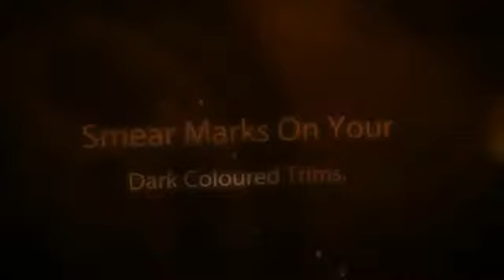Polishing Your BMW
When Polishing Your BMW
Avoid Leaving Unsightly
Smear Marks On Your
Dark Coloured Trims.
This Can Be Done
By Protecting Them
With Masking Tape
Whilst You Buff The
Rest Of The Bodywork.